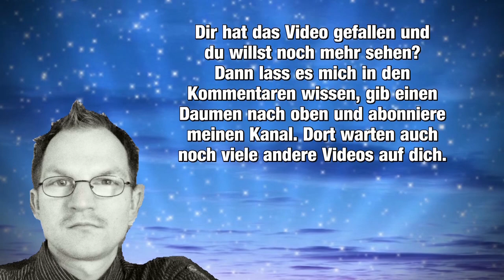Ich liebe Frau Sorge von Sudermann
Ich habe gemerkt, dass ich mir nicht sicher bin. Ist es eine Widmung oder ein Vorwort?